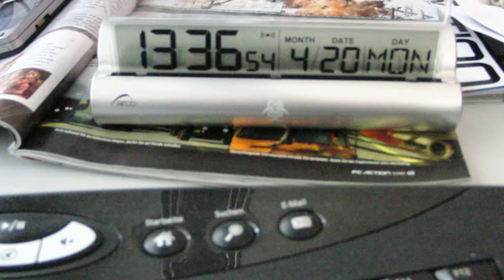pcaction.de: 1337 Time (20. April)